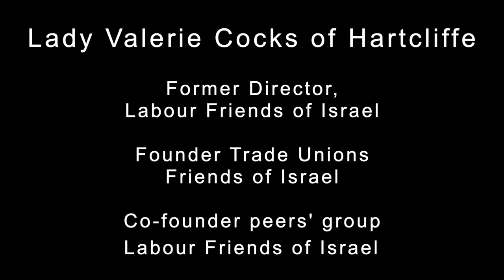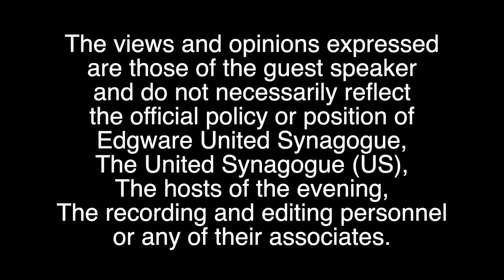Lady Valerie Cocks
Standing up to Antisemitism and Antizionism
Given by Lady Valerie Cocks of Hartcliffe, Former Director of Labour Friends of Israel. Founder Trade Union Friends of Israel. Co-Founder peers' group leader Labour Friends of Israel.

Lady Valerie Cocks was a close friend with Harold and Mary Wilson throughout their lives.
'Harold loved Israel and went on being president of LFI until he couldn't any more. He backed us in anyway he could.'
She remains a staunch supporter of Israel and is now highly critical of the current position.